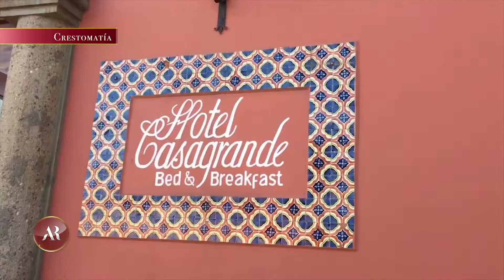Homenaje Maity Interiano | EDNTV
Definitivamente Maity Interiano es una figura que nos hace sentir orgullosos en el extranjero🤩. Su talento, carisma y dedicación la ha convertido en todo una figura de la televisión 📺💋 En Alfombra Roja rendimos homenaje por todos los éxitos que ha alcanzado y en su más reciente proyecto como imagen de la campaña publicitaria de ‪#‎Aguazen‬.

Maquillaje y cabello: Villa D'Incanto
Look: Bora Bora Boutique
Locación: Mangata